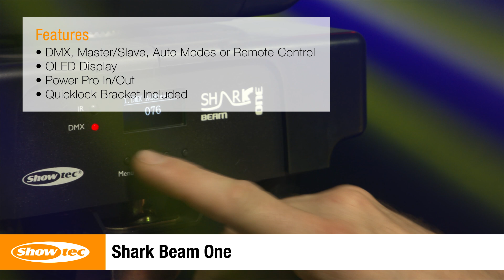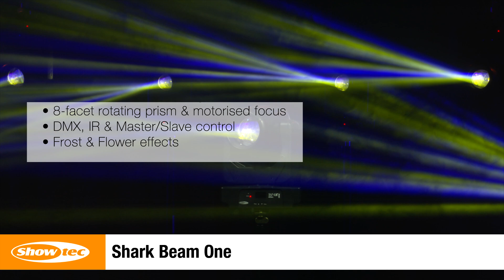Showtec - Shark Beam One. Product Code 45032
The Showtec Shark Beam One is a 90-watt LED beam moving head with a beam angle of just 3° and a number of impressive effects on board. Thirteen colours plus white and a 8-facet rotating prism allow it to put on colourful, dynamic light displays. No fewer than eleven gobos add amazing effects to the mix, while the motorised focus allows images to look razor sharp. The Shark Beam One is also dimmable and it’s capable of producing frost and flower effects too. It can run in DMX, auto or sound modes as a master or slave, or it can be operated using the included remote control.